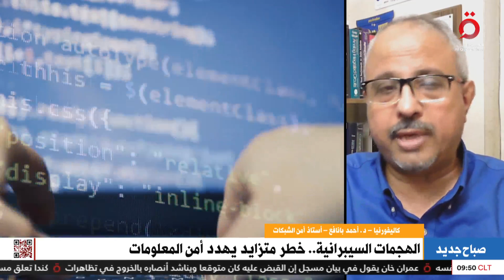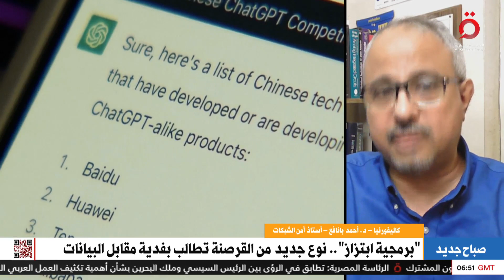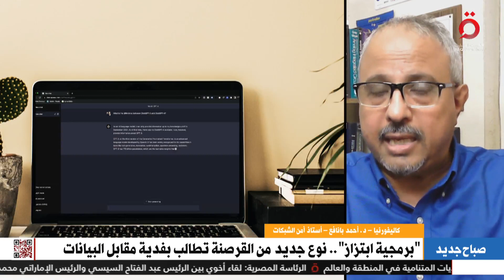احذروا “برمجية ابتزاز”.. نوع جديد من القرصنة تطالب بفدية مقابل البيانات| د. أحمد بانافع يوضح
احذروا “برمجية ابتزاز”.. نوع جديد من القرصنة تطالب بفدية مقابل البيانات|  د. أحمد بانافع أستاذ أمن الشبكات يوضح

6/8/2023